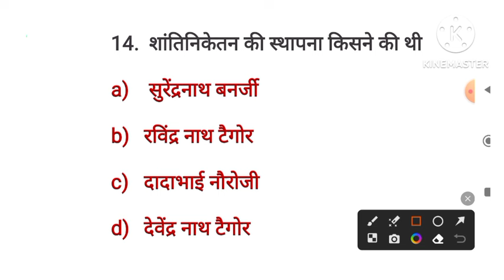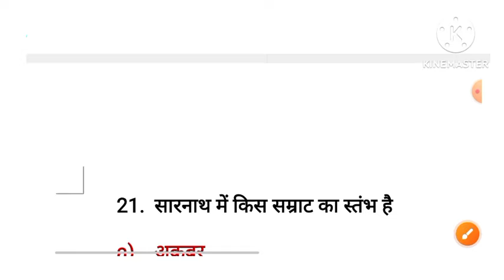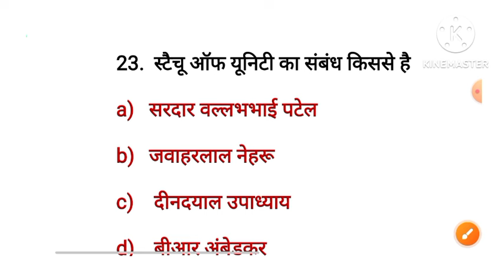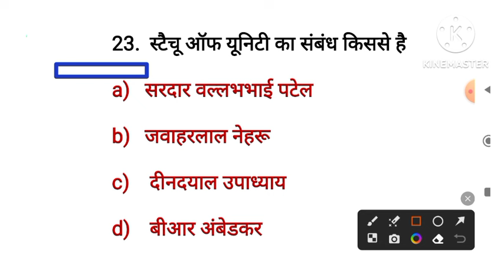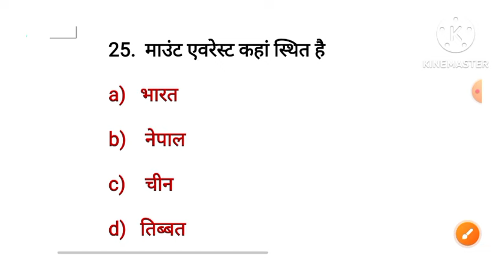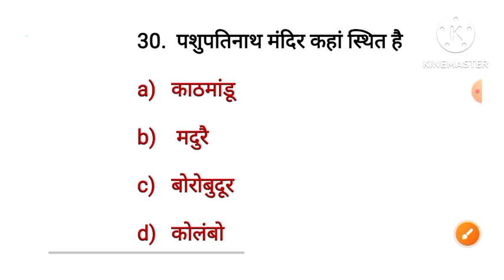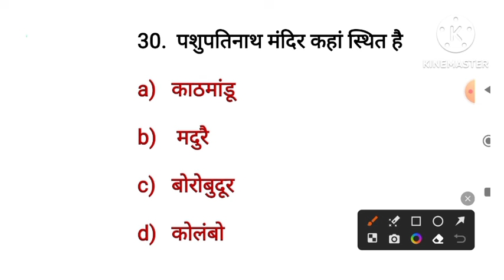सामान्य ज्ञान के महत्वपूर्ण प्रश्न |GK one liner